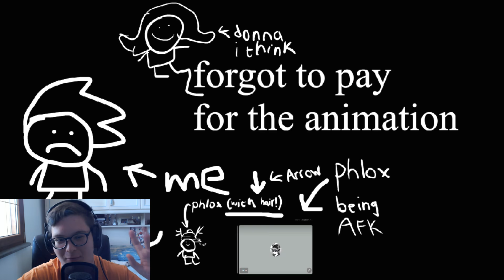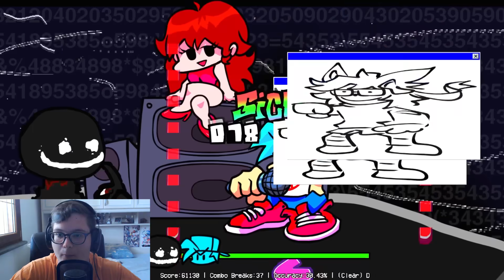L'EVOLUZIONE DI BOB IL DISEGNO MALEDETTO! BATTAGLIA RAP EPICA!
Benvenuto in questo nuovo video lamoso!